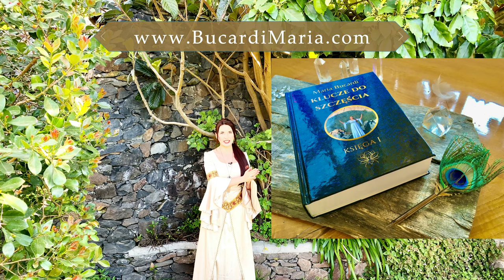Sztuczna inteligencja a boska energia: jakie są podobieństwa w kreowaniu rzeczywistości? 🤖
Zapraszam na moją nową produkcję, w której poruszam temat sztucznej inteligencji, kreowania rzeczywistości oraz duchowości. W filmie omawiam, jak sztuczna inteligencja wpływa na nasze życie i czy może pomóc nam w osiąganiu wyższego stanu świadomości. Analizuję także dlaczego afirmacje nie zawsze działają, jak wizualizować i jak sztuczna inteligencja może nam pomóc w tej dziedzinie. Porównuję sztuczną inteligencję z boską energią kreowania w materii oraz kreowaniem świata. W moim filmie znajdziesz również wiele interesujących informacji o ezoteryce i duchowości oraz jak połączyć naukę z tą dziedziną w kreowaniu rzeczywistości. Zapraszam do oglądania i komentowania!